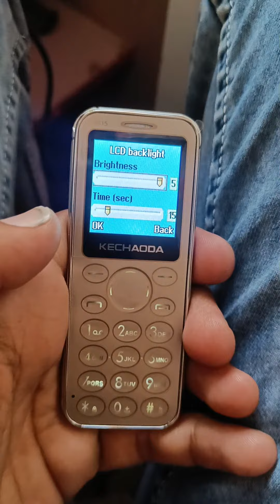kechaoda k115 display brightness setting